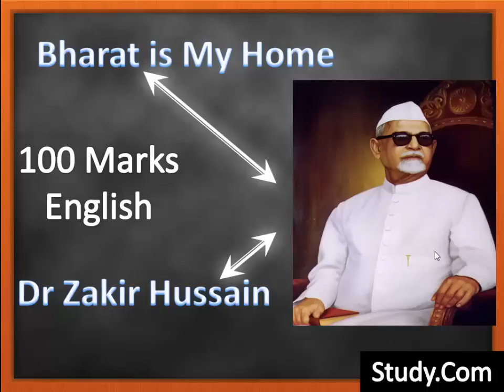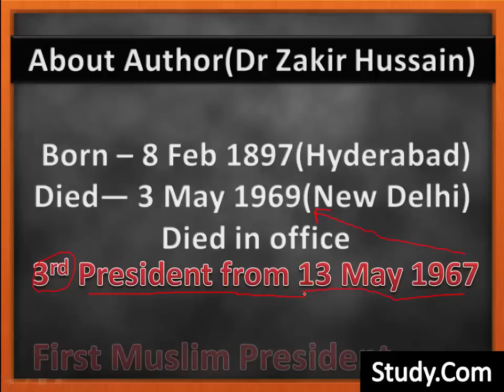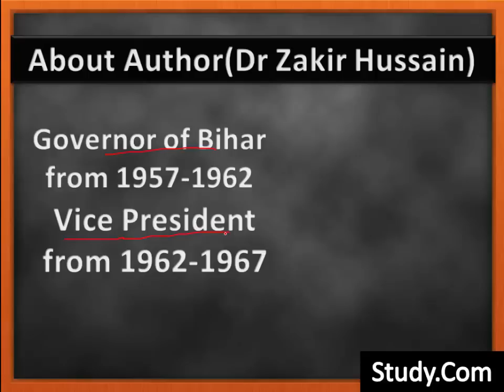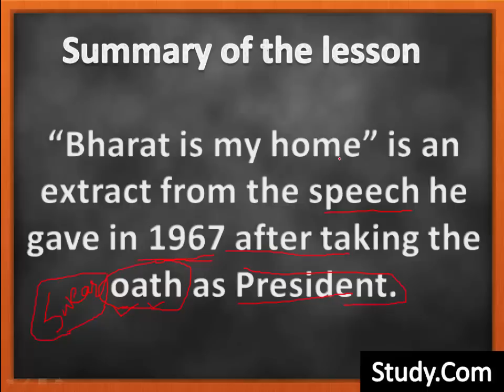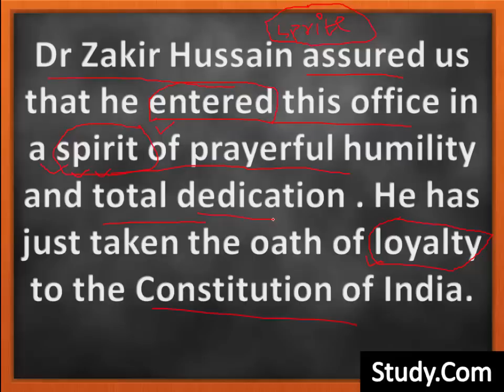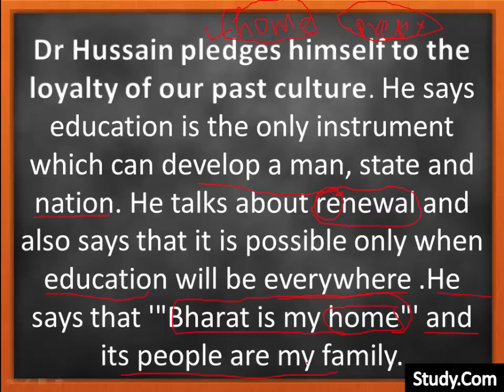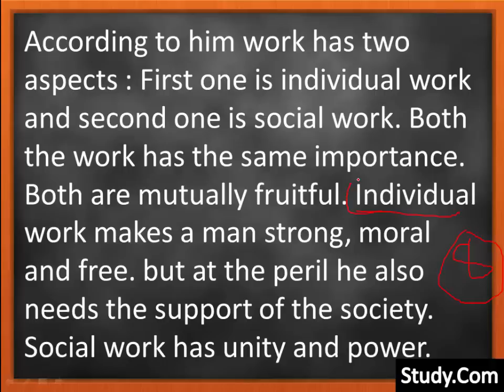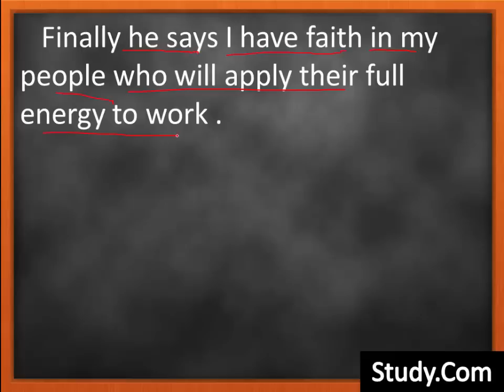BHARAT IS MY HOME summary in hindi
this video is for class xii and this video is about bharat is my home written by dr zakir Hussain